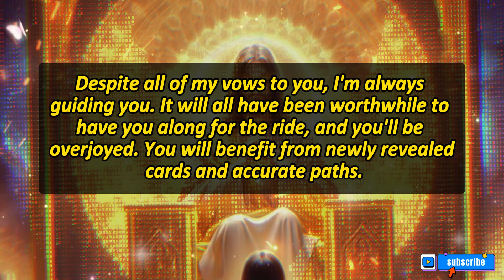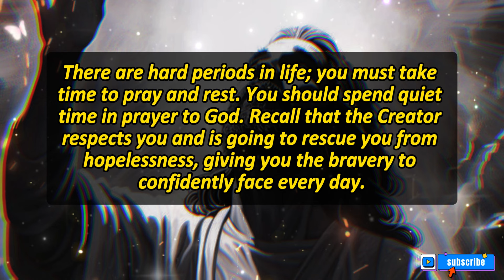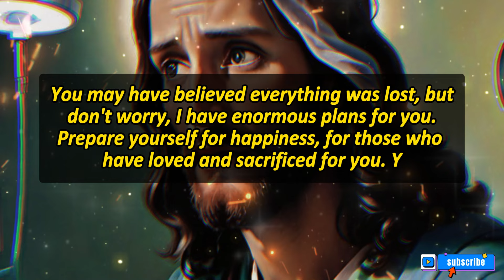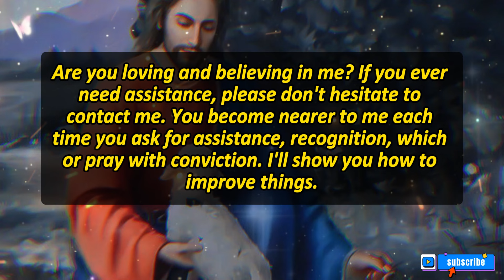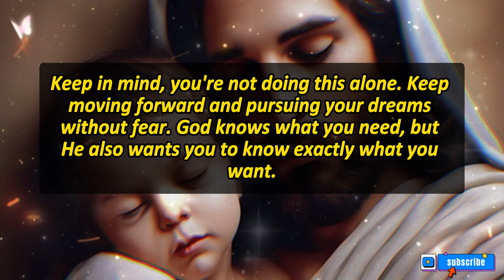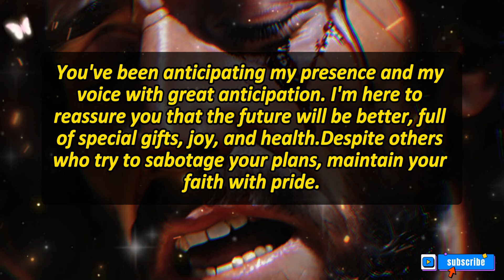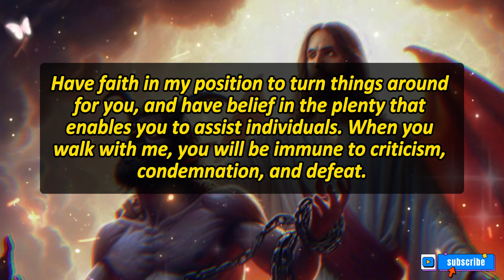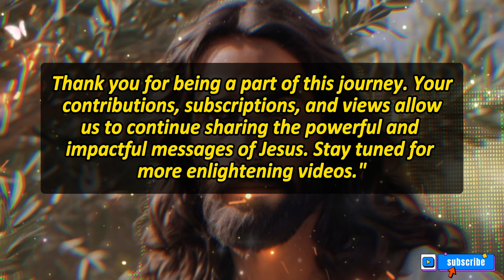⭕God says, "Do you need me?" If not, ignore this. | God's Saying Now | God's Message Now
1. God message for me today
2. God message for me
3. God message
4. God's message
5. God message for you
6. Message from god
7. God's blessings message
8. Jesus message
9. God's message for me today
10. God message tarot
11. God's message for me
12. God's message today
13. Message of god
14. Sermons
15. God's message for you today
16. Motivational
17. Message from universe
18. Urgent message from god
19. Universe Message
20. Faith quotes
21. Jesus quotes
22. Church
23. Joel Osteen
24. Bible quotes
25. Bible message
26. Quotes god
27. God's Motivation
28. Bible god quotes
29. Life quotes
30. Faith god quotes
31. Christian Motivation
32. The Lord Helps
33. God Helps
34. Grace for purpose
35. Jesus Status and Quotes